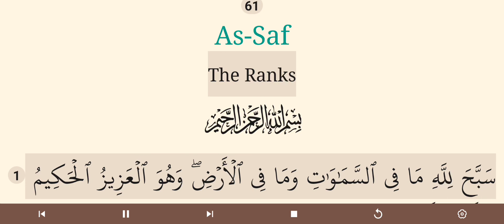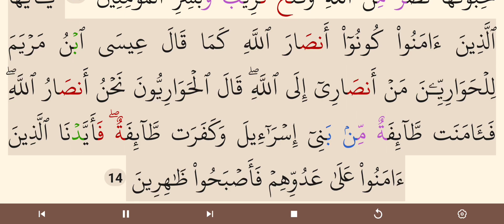Surah As Saf // Mishary Rashid Al Afasy // Quran Page In Arabic Reading